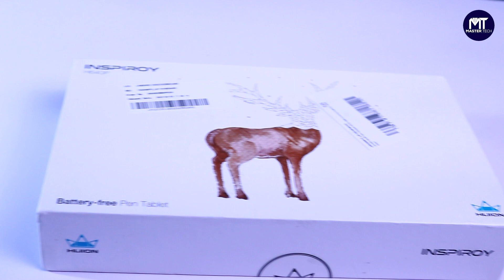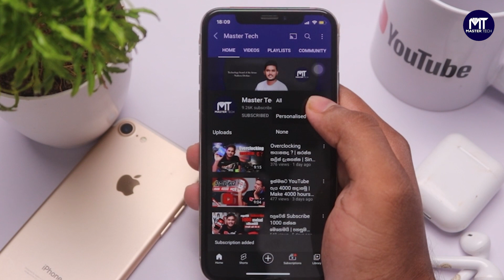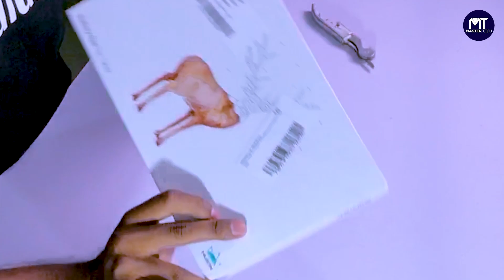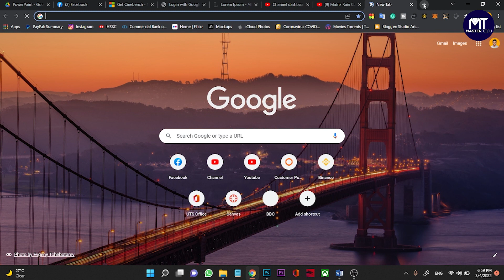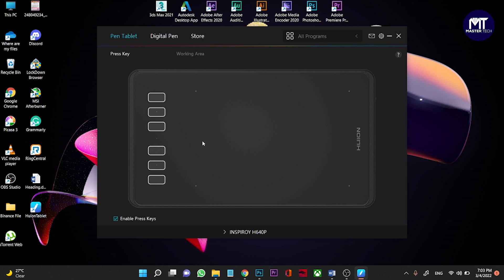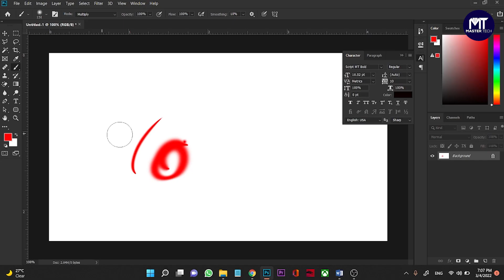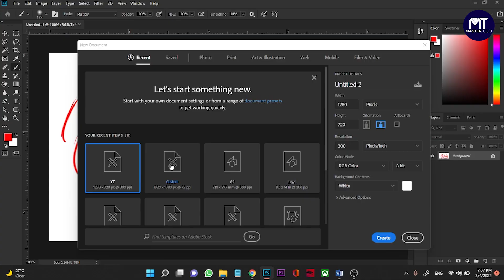අතේ තියෙන ගානට හොදම Graphic Tablet එකක්. | H640P Graphic Tablet | Sinhala Review